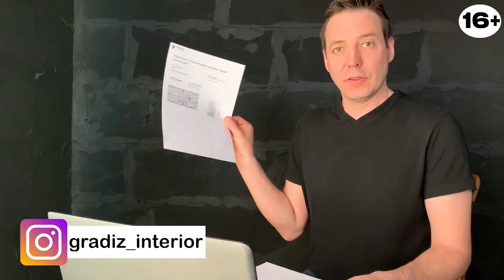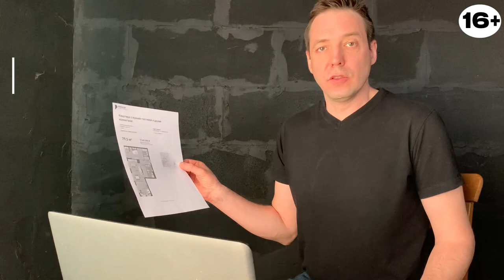Увольте этих дизайнеров! 3-комнатная квартира в ЖК “Ленина 8”. Бестолковость ценой в Миллион.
Следующая в нашем списке планировок — 3-комнатная квартира в ЖК “Ленина 8”. Я встречал много плохих планировок от застройщиков, но пока что это просто худшая. Увидев её так и хочется крикнуть: “Увольте этих дизайнеров и не давайте им больше ничего проектировать!”. Сегодня увидите, как выглядит бестолковость ценой в миллион.

В этой планировке плохо всё. Нет, это не громкие слова, это чистейшая правда. Когда смотришь на неё, появляется вопросов намного больше, чем ответов. Чем руководствовался проектант? Где он увидел такие решения и почему никого не смутило всё это на этапах строительства и утверждения? Давайте я вам наглядно покажу, почему я так негодую и как вам не стоит делать в своих проектах. Смотрите видео и узнаете больше!